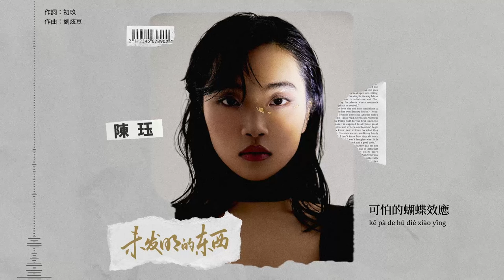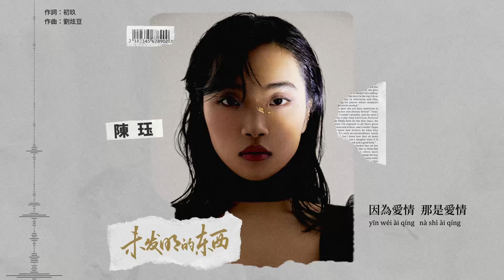陳珏《未發明的東西》官方動態歌詞MV (無損高音質)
你是天外來客
不經意間闖進那片禁忌森林
紅色霧氣湧動 尋找一顆月桂樹
決心違背條律 印證古老傳說的秘密
是什麼對你如此吸引？
甘心卸下全部防備
是什麼讓我們相遇？
情願以身踏入棋局
是什麼在心上留下濃墨重彩的一筆？
我想，神未發明這東西。

陳珏×青哇娛樂 《未發明的東西》

當你選擇愛與被愛，人生就已經不能預見結局，即使是神明也不能確定。《未發明的東西》由初玖作詞，劉炫豆作曲，歌手陳珏用極具敘事感的演唱詮釋歌曲中所蘊藏的懵懂情意，歌曲旋律在簡約的吉他襯托下凸顯浪漫清新感，猶如突如其來的感情不斷萌生新芽，與自己產生矛盾、再和解的過程。密集的鼓點由淺入深加入，滾燙的身體再也放不下一顆紛亂的心，陳珏把溫柔而堅定的答案都留在音樂裡：“我很確定，那是愛情”。

作詞：初玖
作曲：劉炫豆

美麗
披上汙名
花光心機的棋局
誰在遠離
誰會靠近
天邊星星眨眼睛
擁抱
親吻
自己跟自己

我很確定
就很確定
神未發明這東西
摧毀理智
墜跌流星
古老的魔法攻擊

因為愛情
那是愛情
可怕的蝴蝶效應
整顆心都被囚禁
煉金 占星
抄經 入定
全部失靈

熱情
來路不明
無與倫比的反擊
拆穿英名
亂了回憶
聽風嘲笑的聲音
疼你
恨你
惹了禁忌

我很確定
就很確定
神未發明這東西
摧毀理智
墜跌流星
古老的魔法攻擊

因為愛情
那是愛情
可怕的蝴蝶效應
整顆心都被囚禁
煉金 占星
抄經 入定
全部失靈

我很確定
就很確定
神未發明這東西
摧毀理智
墜跌流星
古老的魔法攻擊

因為愛情
那是愛情
可怕的蝴蝶效應
整顆心都被囚禁
煉金 占星
抄經 入定
全部失靈

[PinYin Lyric]
Song：wèi fā míng de dōng xī
Singer：chén jué
měi lì
pī shàng yú míng
huā guāng xīn jī de qí jú
shuí zài yuǎn lí
shuí huì kào jìn
tiān biān xīng xīng zhǎ yǎn jīng
yōng bào
qīn wěn
zì jǐ gēn zì jǐ

wǒ hěn què dìng
jiù hěn què dìng
shén wèi fā míng zhè dōng xī
cuī huì lǐ zhì
zhuì diē liú xīng
gǔ lǎo de mó fǎ gōng jī

yīn wéi ài qíng
nà shì ài qíng
kě pà de hú dié xiào yīng
zhěng kē xīn dōu bèi qiú jìn
làn jīn  zhàn xīng
chāo jīng  rù dìng
quán bù shī líng

rè qíng
lái lù bù míng
wú yǔ lún bǐ de fǎn jī
chāi chuān yīng míng
luàn le huí yì
tīng fēng cháo xiào de shēng yīn
téng nǐ
hèn nǐ
rě le jìn jì